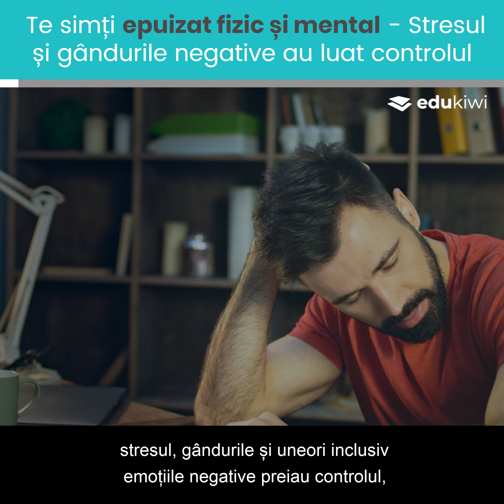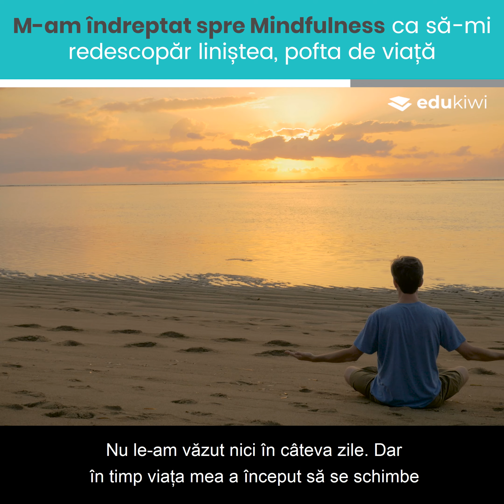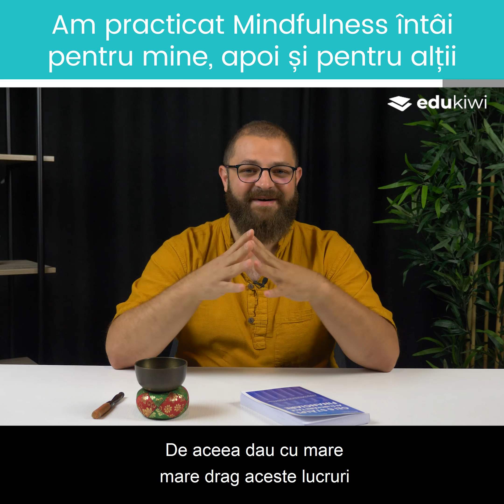Webinar Gratuit - Înapoi la Starea de Bine prin Mindfulness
Descoperă cum să treci de la stres, agitație și neputință - înapoi în control, la starea de bine. Cum să nu îți mai pierzi energia și pofta de viață din cauza gândurilor și emoțiilor negative și cum să ieși din burnout.

Miercuri, 21 iulie, ora 19:00.